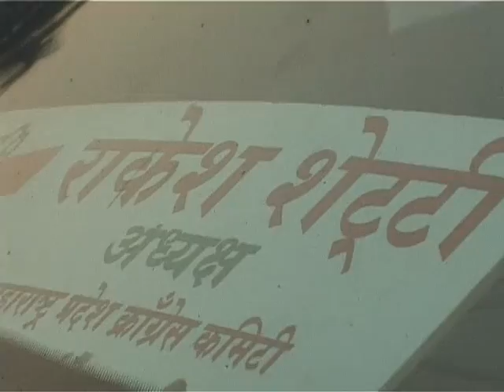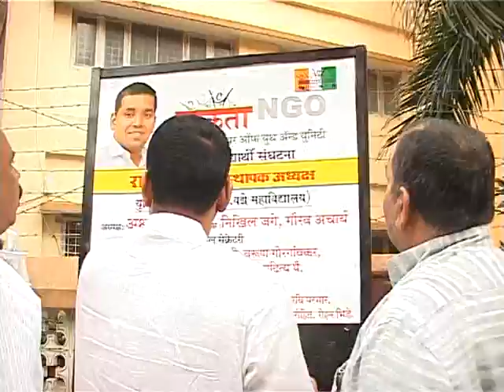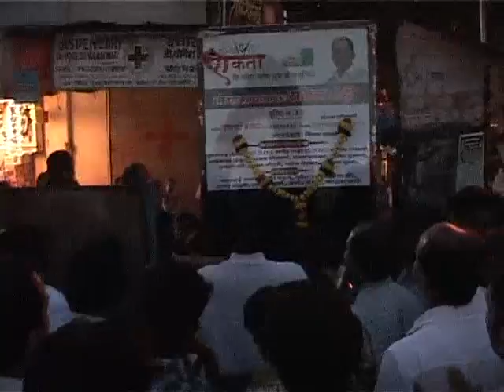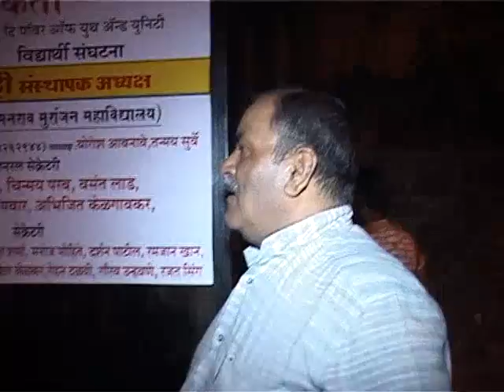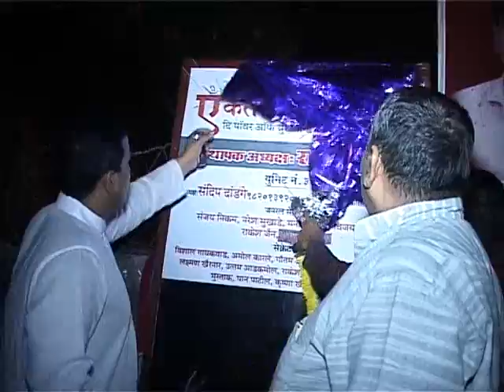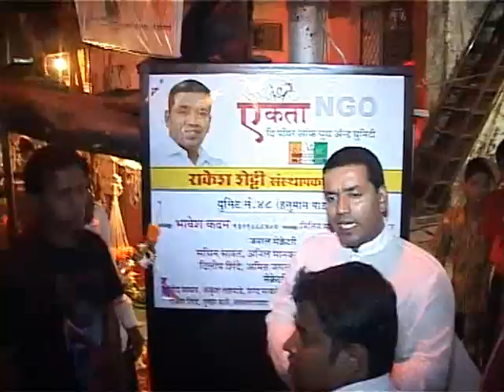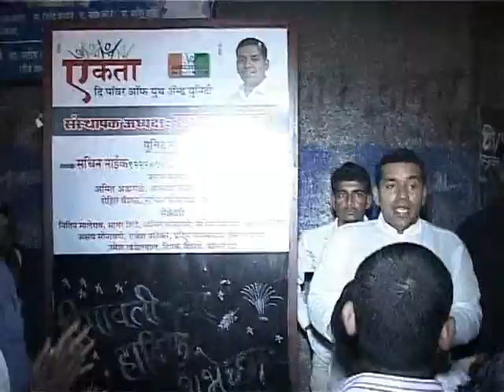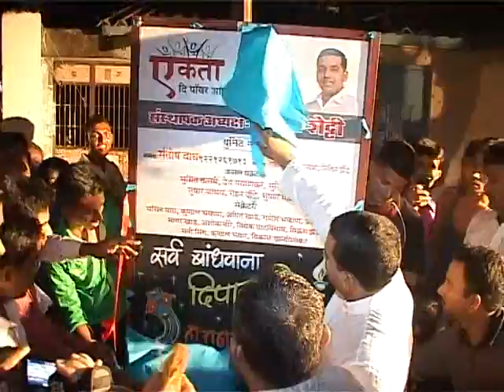Bord Openig Ceremony Disc 2